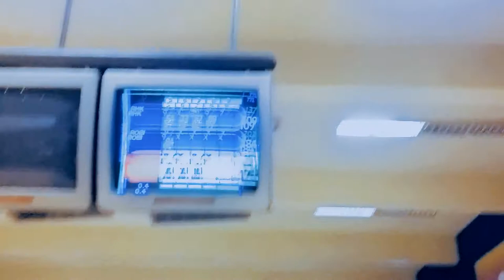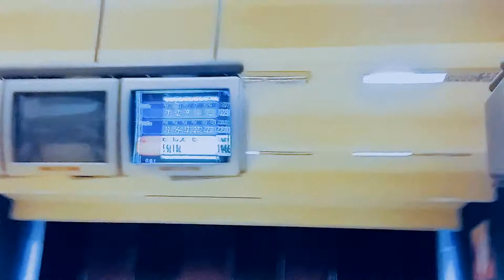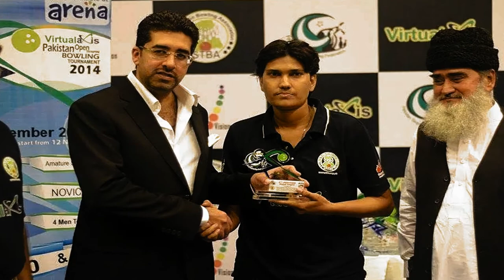Pakistan Tenpin Bowling Champion | Robert Shangara | 2017 Video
Robert Shangara Pakistan tenpin bowling champion first time introduced and interviewed by The Express news channel through their program ""Game On Hai"" When he took Trophies of ""Open Amateur 1st Position"" and ""Open Amateur Top Scorer"" at Arena Club aired on 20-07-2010. You can Watch the interview taken by Sadaf Ijaz through the
It was the first step toward a list of victories after that he won several titles listed below starting from the first.

2010 13th Sindh Games Bowling Tournament Open Amateur 1st Position at Arena Club by STBA
2010 13th Sindh Games Bowling Tournament Open Amateur Top Scorer at Arena Club by STBA
2010 Sindh Interleague Bowling Tournament Team Event 2nd Position  by STBA
2011 2nd Sindh Sports Board Bowling Tournament Double Team Winner at Royal Rodale by STBA
2011 2nd Royal Rodale Winter Bowling Tournament  Open Singles 3rd Position at Royal Rodale by STBA
2012 Royal Rodale New Year Bowling Tournament Doubles 2nd Position at Royal Rodale by Royal Rodale
2013 Virtual Axis Winter Bowling Tournament Masters Winner at Royal Rodale by STBA
2014 11 Independence Day Bowling Tournament Masters Runners Up at Royal Rodale by STBA
2014 Virtual Axis Pakistan Open Tenpin Bowling Tournament Doubles Runner Up at Arena Club by STBA
2014 Virtual Axis Pakistan Open Tenpin Bowling Tournament Masters Singles 4th Position at Arena Club by STBA
2014 STBA Summer Bowling Tournament  Masters 3rd Position at Royal Rodale by STBA
2015 3rd Saldera PTBF Ranking Bowling Tournament Winner (4) Mix Team Masters at Royal Rodale by PTBF
2015 3rd Saldera PTBF Ranking Bowling Tournament Winner Doubles Master at Royal Rodale by PTBF
2017 7th Inter Department Bowling Tournament Top Scorer at Arena Club by Arena Club
2017 9th Ramadan Bowling Tournament Master Runner Up at Arena Club by STBA

 Anyone Interested in Tenpin Bowling can find other World Tenpin Bowling Champions and their Rankings

Director & Producer : Pak Fun TV
Music and Song : RedMoon & Meron Ryan - Heavyweight